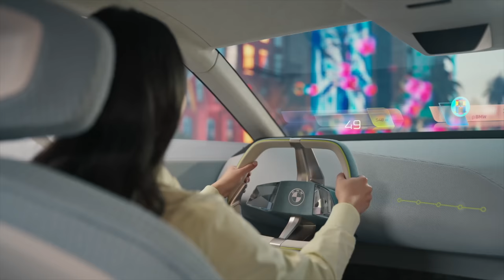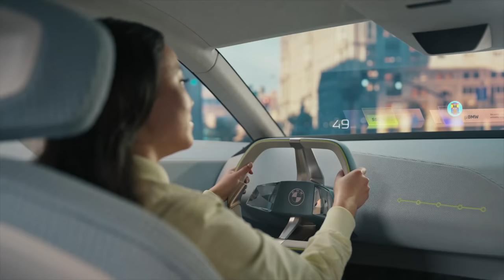BMW Dee Exclusive Review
BMW Dee stands for Digital Emotional Experience and its BMW's way of combining the physical and digital worlds inside of a car's cabin. BMW i Vision Dee is a concept car that also previews the future BMW design language which will appear in 2025.

Could BMW Dee show us a glimpse of the future BMW 3 Series? In this video, we interviewed Domagoj Dukec, BMW Head of Design, who talks about the BMW Dee project and showcases some of its features.

BMW Dee is also AI-powered so it's quite smart and can interact with you. So let's take a look!

Camera: GoPro 10
Microphone: Rode Wireless GO II
Tripod: Peak Design